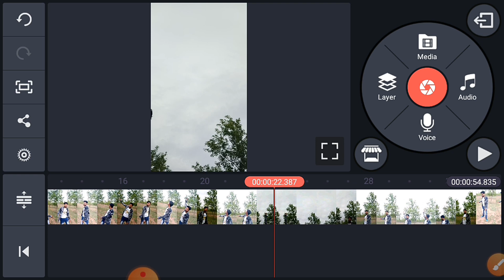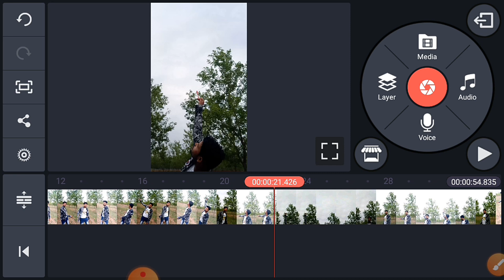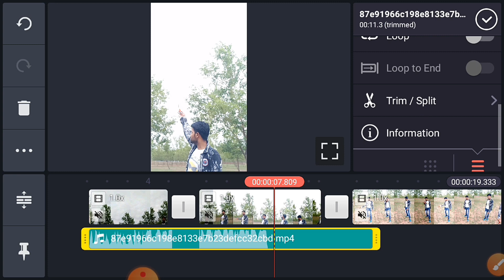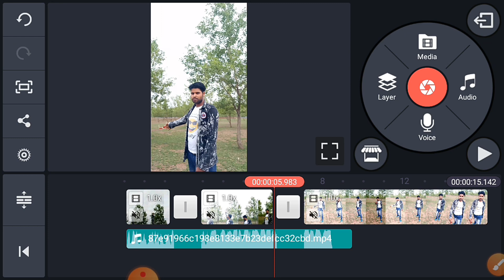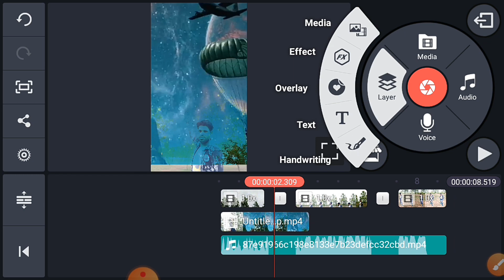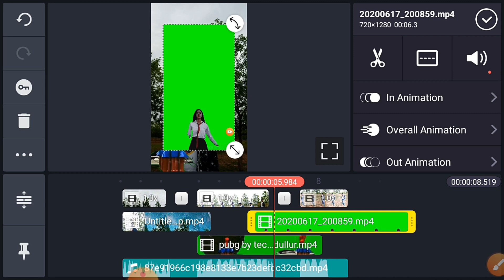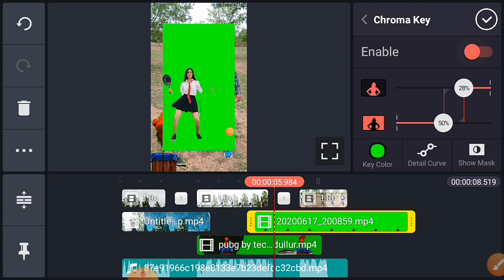tik tok me pubg real life wala video kaise banaye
PUBG in real life VFX video Editing | Tiktok new trend
| Special video tutorial for pubg
Jisse Aap Apne Mobile Se Ye Video Dekh Kar Aisa
Video Bana Sakte Hain

1  Kinemaster free aap no water mark को डाउनलोड करने के लिए यहां क्लिक कीजिए👇👇👇👇👇👇👇👇👇👇👇👇👇👇

an
1 my facebook link

2 my instagram link
Hi